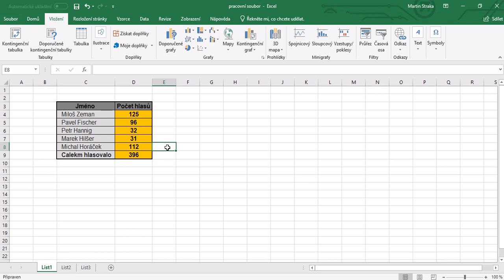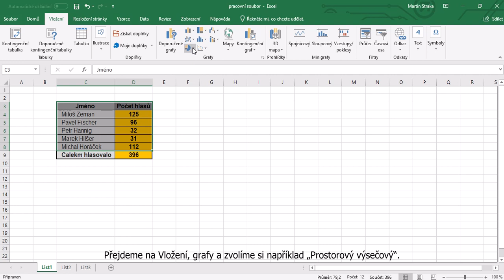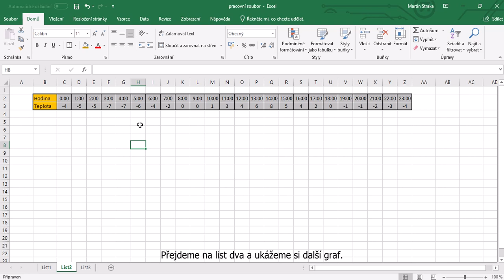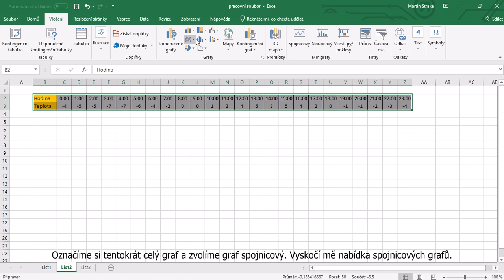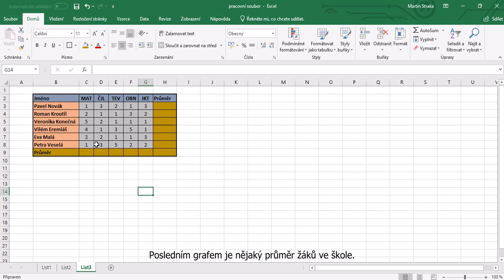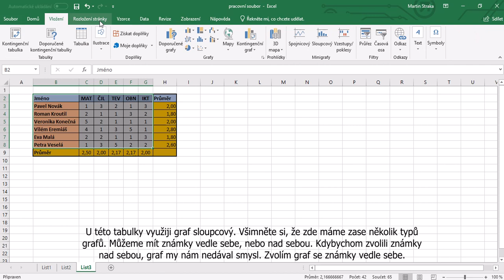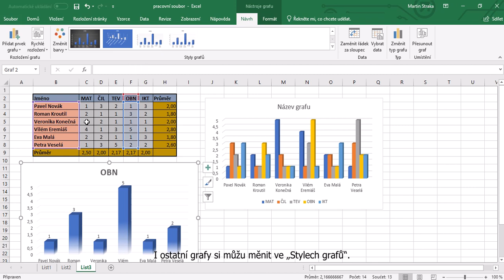15 druhy grafu a jejich vyuziti x264